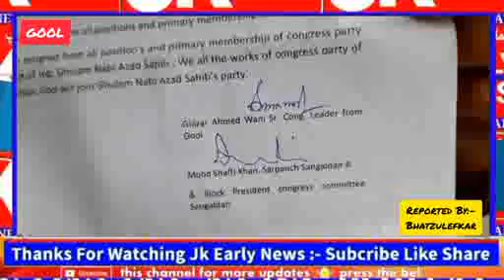کانگریس لیڈر گلزار احمد وانی نے آج غلام نبی آزاد کی حمایت میں کانگریس سے استعفیٰ دے دیا ہے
گول/رامبن/
بٹ ذولفقار//

ضلع رام بن کی سب ڈویژن گول سے سینئر کانگریس لیڈر گلزار احمد  وانی نے آج غلام نبی آزاد کی حمایت میں کانگریس سے استعفیٰ دے دیا ہے۔ گلزار وانی کا کہنا ہے کہ  غلام نبی آزاد کا بھاجپا سے کوئی تعلق نہیں ہے، ان پر لگائے جا رہے الزامات بے بنیاد ہیں۔